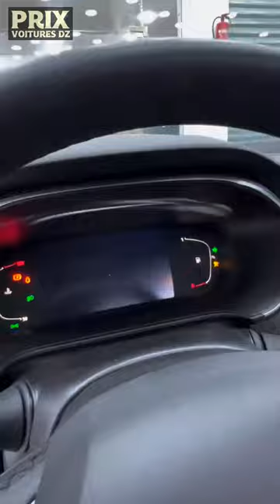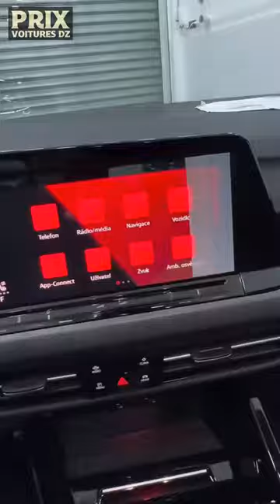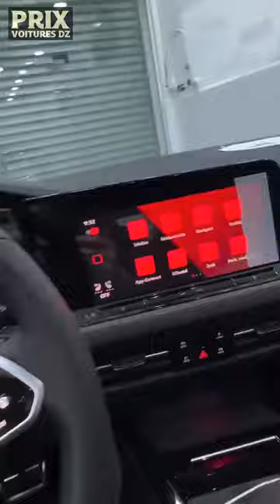أسعار السيارات المتوفرة للبيع عند Abderahman Auto Oued Zenati Guelma algerie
السيارات المتوفرة للبيع عند Abderahman Auto Oued Zenati Guelma algerie

رقم الهاتف
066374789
WAFA AUTO Oued Zenati Guelma
رقم الهاتف